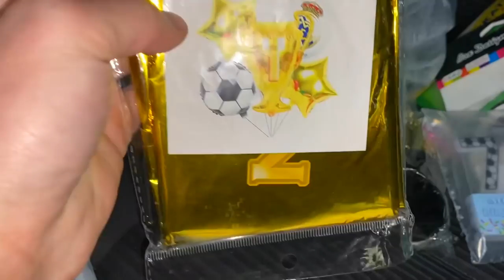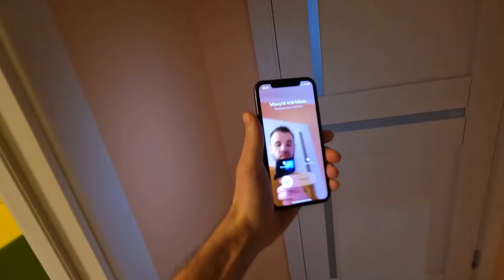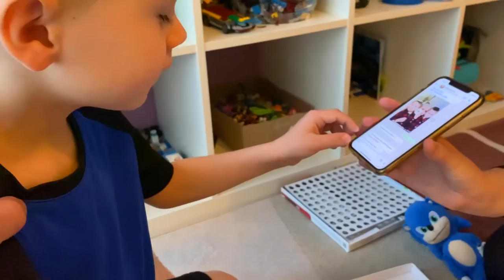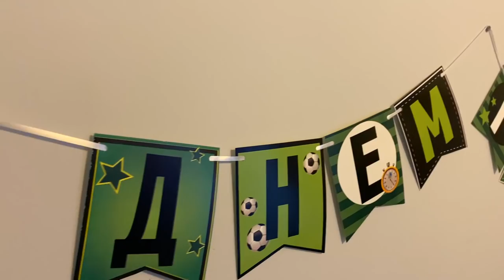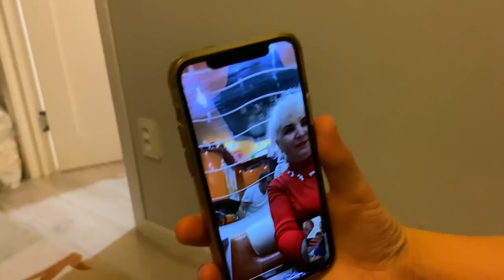ВЛОГ Артём НЕ ОЖИДАЛ ЧТО БУДЕТ ТАК. Отличная идея - ВОТ ЭТО МЫ ПРИДУМАЛИ Родион плачет Что случилось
Вчера Артему исполнилось 7 лет. Как всегда всё пошло не по плану. Но у нас вроде все получилось.